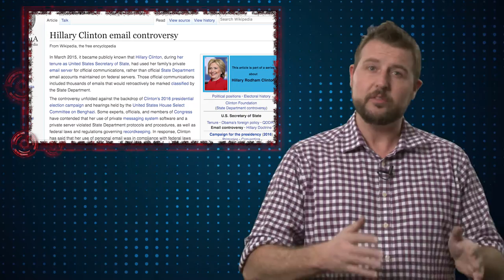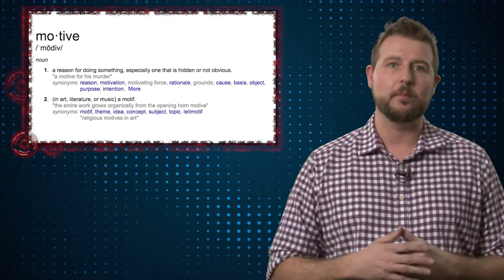Pence’s AOL Hacked - Daily Security Byte